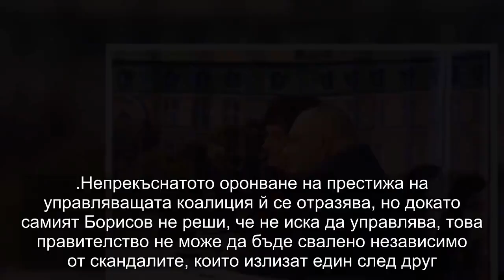Данъчен адвокат: Несериозно е проверката на Горанов да трае само 20 дни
Корупцията не е само в даване на подкуп. Една корупция може да е изградена и на лоялност, зависимост и чадър върху определени структури и фирми. Трябват отговори на въпросите: Кой пази Горанов? Чий министър е той? Защо не може да му бъде поискана оставката?
Така адвокат Атанас Черногорски и политическият PR Весислава Танчева коментираха в студиото на „Честно казано с Люба Кулезич“ скандалът с жилището, в което живее безвъзмездно финансовия министър Владислав Горанов и очакваните резултати от проверката на КПКОНПИ.

Политическият PR Весислава Танчева коментира, че въпросът е как са правени ревизиите. Има схема в начина по който това се случва. Подава се информация на медиите за някакви диспропорции в приходите на някой, излизат публикации, активира се НАП да прави проверка, следа задействане на КПКОНПИ, следват съд и присъда. По тази схема в момента има няколко такива случая. Например проверките на Соня Култуклиева, Трябва и Горанов да мине по точно тази схема от проверки.

Губят се месеци в които никой не знае той с какво се е занимавал след като напуска депутатското си място до момента в който става министър. Къде е бил в тези 4 месеца, работил ли е някъде за кого е работил за по-висока заплата.

Има много въпроси, на които трябва отговор. Защо не можем да поискаме оставката на Горанов? Защо няма да му поиска Борисов оставка? Кой пази Горанов? Чий министър е той?

Когато БОЕЦ поискаха ревизия на Пеевски какво се случи? НАП написаха данъчната декларация на Пеевски. И аз искам данъчните да ми пишат декларацията. Има поне още един формален повод да се сезира институция в случая с Горанов – това е сигналът на БОЕЦ срещу Горанов внесен в КПКОНПИ.

Според адвокат Черногорски има много повече неща, които трябва да се проверят, не е само един апартамент в който живее финансовия министър Владислав Горанов.

Всичко трябва да се разглежда като един пчелен кошер. Трябва да се проследят всички в този кошер, връзките им. За 20 дни това не може да се направи, този срок е прах в очите. Трябва проследяване на парични потоци на фирми и фондации в други държави. Когато има една фирма с 6 цифрена печалба и 6 цифрена загуба следващата година редно е да се провери как се е появила чак такава загуба.

обясни той.

Горанов, когато напускаше депутатсването си обясни, че му е ниска заплатата. Как може да се обясни защо се е върнал на държавна работа с по-ниска заплата тогава.

Корупцията не е само в даване на подкуп. Една корупция може да е изградена и на лоялност, зависимост и чадър върху определени структури и фирми.

Когато  КПКОНПИ проверява публични лица приема констатациите на НАП, но когато проверява други лица не ги приема. Как може да се обясни това? Има порочно двустранно тълкуване и прилагане на закона. През януари ще бъде публикуван анализ на двойния стандарт на комисията, съобщи адвокат Черногорски.

В пчелния кошер има война, но кой кого ще изгони от кошера предстои да се видят, заключи адвокат Черногорски.

Непрекъснатото оронван